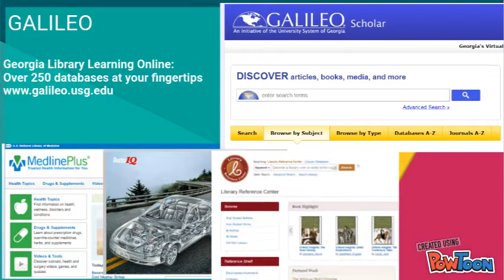Library for Online Orientation